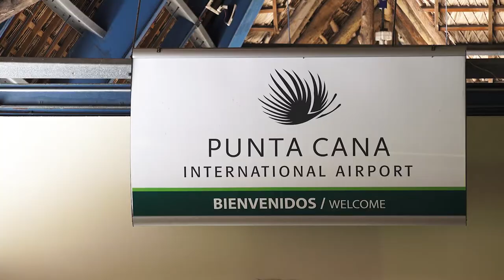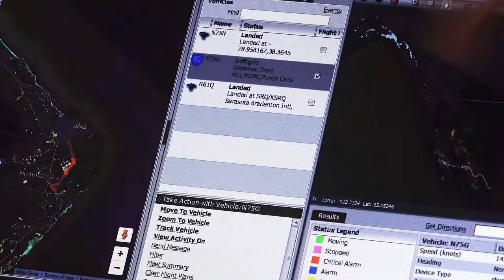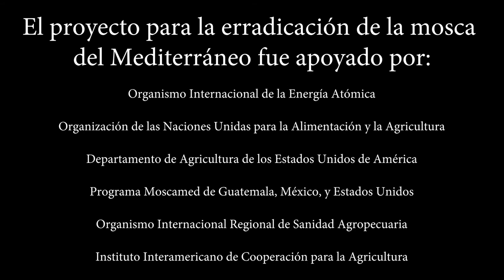Tecnologia Nuclear salva el sector Agricola de la Republica Dominicana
La República Dominicana anunció en julio de 2017 la erradicación total de la mosca de la fruta del Mediterráneo de su territorio ,gracias a la ayuda de la técnica nuclear del insecto estéril, y con el apoyo del Organismo Internacional de la Energía Atómica (OIEA), la Organización de las Naciones Unidas para la Agricultura y la Alimentación (FAO) y el Departamento de Agricultura de los Estados Unidos.
En 2015, esta destructiva plaga llegó al Caribe por primera vez, afectando dramáticamente las exportaciones agrícolas de la República Dominicana, después de que Estados Unidos prohibió la importación de 18 frutas y vegetales provenientes del país.